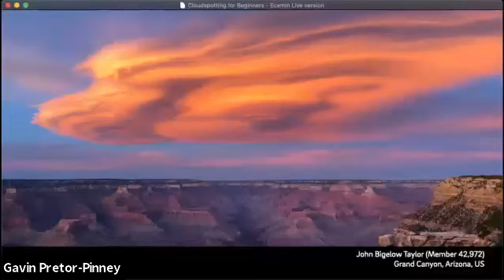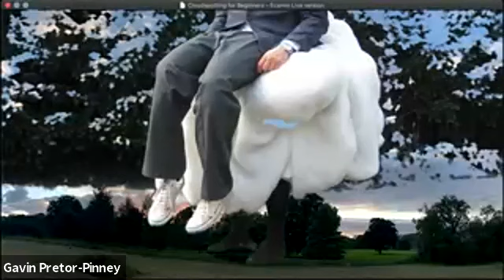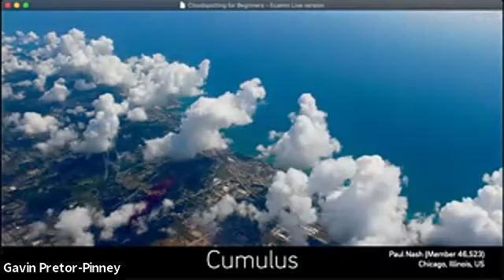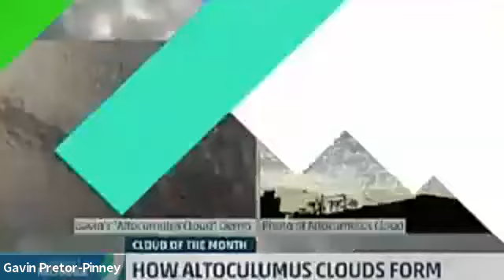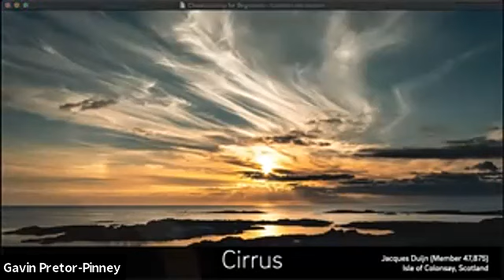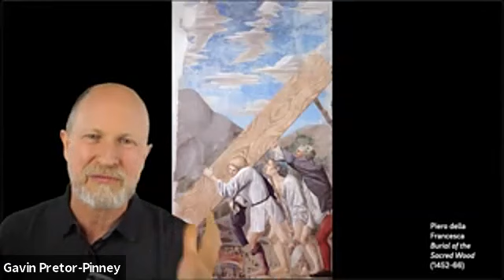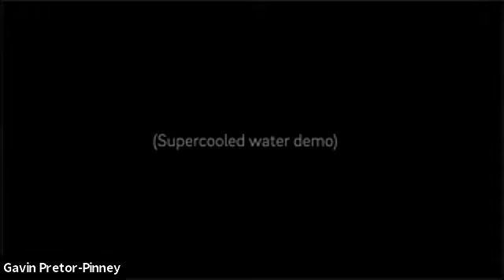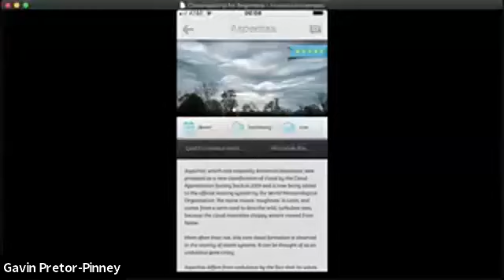Nature Speaks Cloudspotting for Beginners with Gavin Pretor Pinney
Gavin Pretor-Pinney, founder of the Cloud Appreciation Society,  takes you on an illustrated tour of the sky. In this enlightening and entertaining talk, he shows how to recognize many of the varied and beautiful cloud formations. You will learn why cloudspotting is the perfect antidote to the pressures of the digital world, and why spending a few moments each day with your head in the clouds will help you keep your feet on the ground. Looking up will never be the same again!